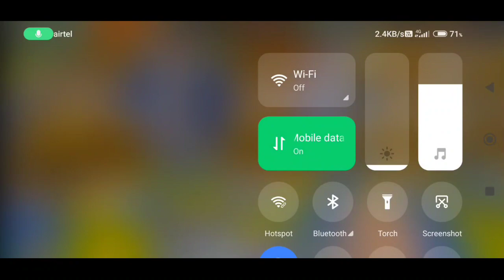Blockman go Skyblock || COINS We Are Going To Get For FREE?...